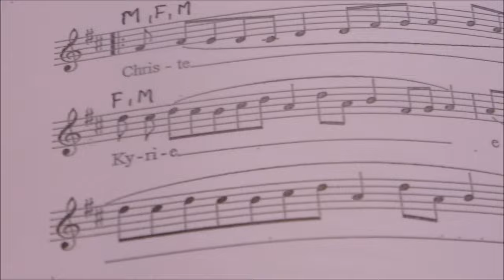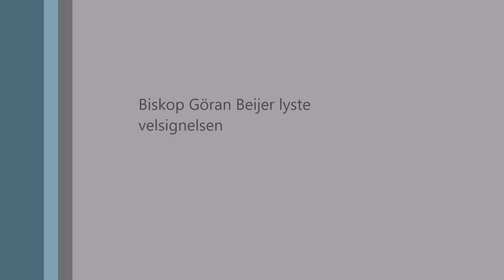Korsets Ophøjelse med bispebesøg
Korsets Ophøjelse 2015.
Ved denne messe havde fællesskabet besøg af den svenske biskop Göran Beijer, som lyste velsignelsen.
Sankt Ansgar Fællesskabet arbejder indenfor den danske folkekirke og i absolut troskab mod såvel hendes majestæt dronningen som den danske kirkes episkopat på apostolisk grund.

Feast of the Exaltation of the Holy Cross. The Swedish bishop Göran Beijer gave the blessing, as he was visiting. The community of Saint Ansgar works in the Danish Lutheran Church in absolute loyalty to the Danish queen and the Danish episcopate on apostolic ground.